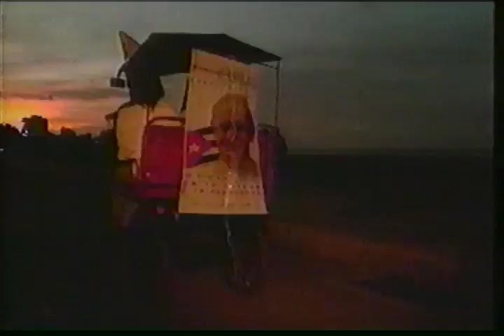WTXL 27 (ABC) 11pm News Close & "Nightline" Open- January 20, 1998